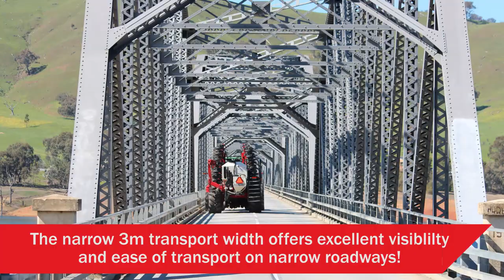Bourgault CD & HD Frame Mount Seeder - The Right Fit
The Bourgault FMS Series offers large scale seed drill features on a compact all-in-one implement.  Available with coulter or hoe style openers, 4800 litre (136 bu) or 7200 litre (200 bu) capacities, and 6m (20 ft) or 8m (26 ft) widths.  Transport dimensions are within the 3m wide by 4m high envelope required in many jurisdictions.